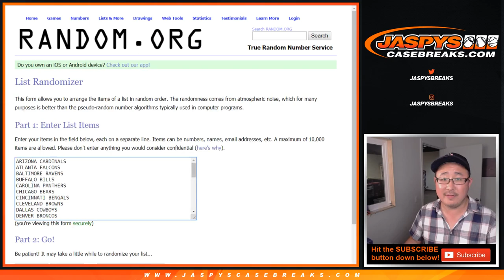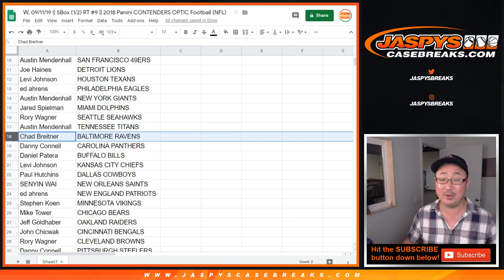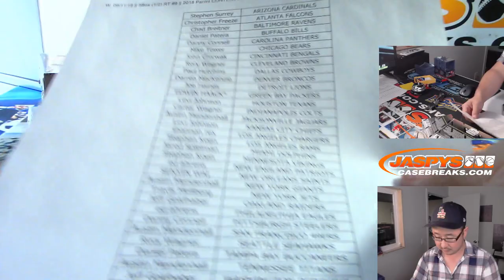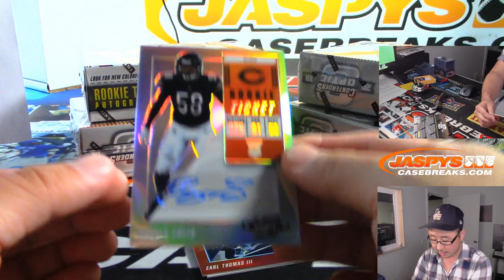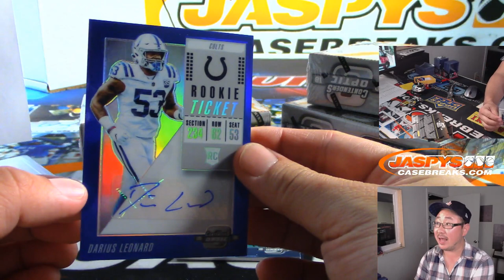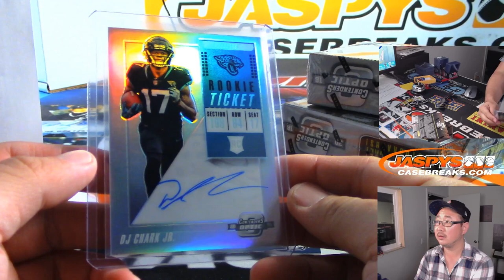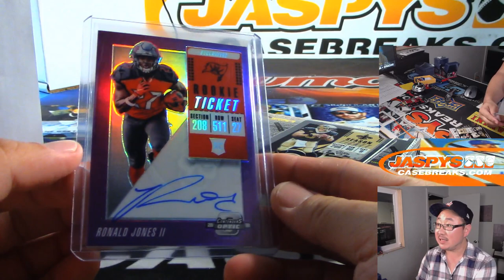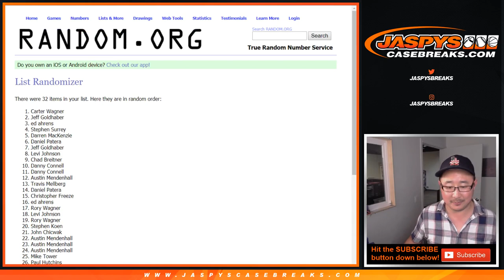W, 09/11/19 || 5Box (1/2) RT #9 || 2018 Panini CONTENDERS OPTIC Football (NFL)